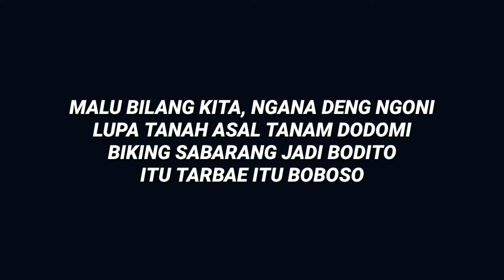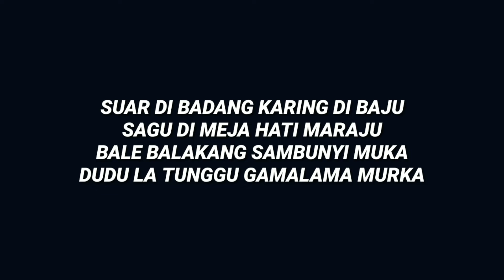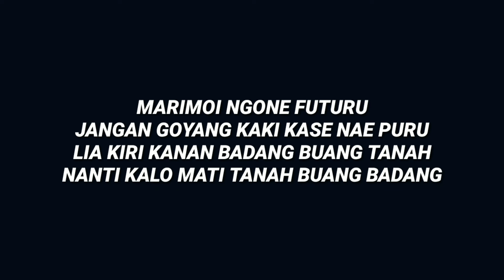BANEXT S.R - BODITO (New Version)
Lirik BODITO telah di tulis sejak tahun 2009 dan  telah publikasikan dalam bentuk musik pada tahun 2011 oleh Koleto (GHT). Kini BODITO versi baru
Namun sengaja tidak banyak yang di rubah.

GAMALAMA HIPHOP TROOPS
ART FUTURU
RAPUBLIK NORTH MALUKU